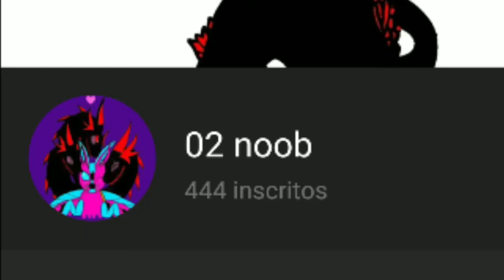N acredito nisso XD kkkkkkkkkkkkkkkkkkkkkk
O cara tá tentando Agr roubar minha fama XD